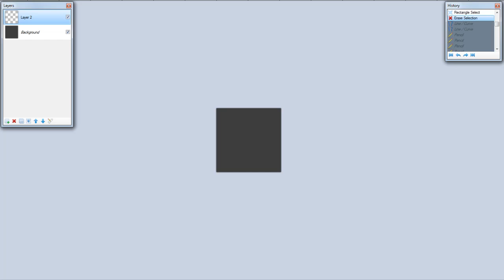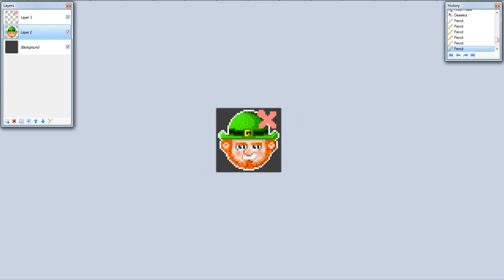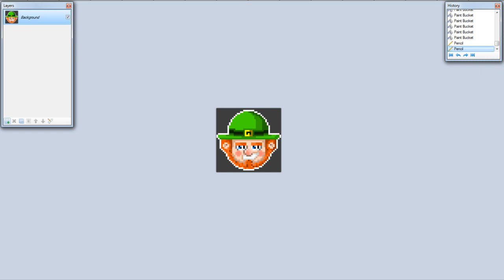HFFM Lepchaun Badge Creation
Creation for Habbos St Patricks Day!